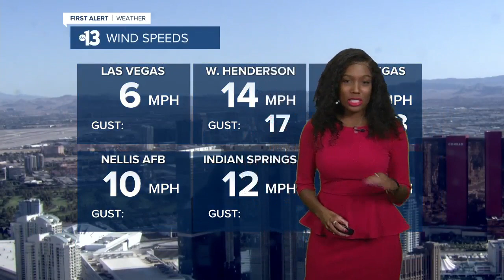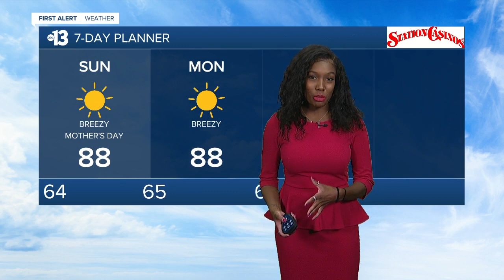13 First Alert Las Vegas evening forecast |May 8, 2021